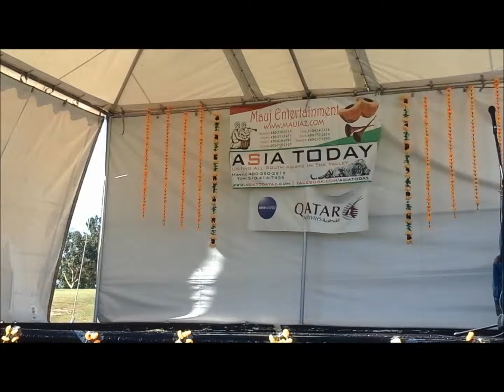Sayali Dancing on Dola Song